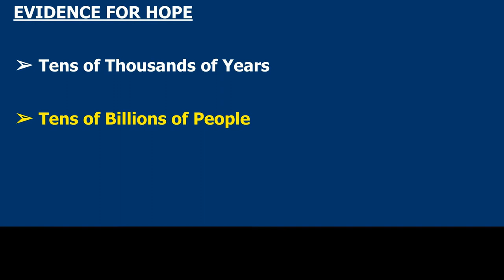Why Hope for Better? — Civic Shorts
Why Hope for Better? — Civic Shorts to help us spread compassion, wisdom, and persistence throughout our families, many diverse communities, and our broader society.

TRANSCRIPT
Here's what I'm really confident about: Over many thousands of years involving tens of billions of people around the world, humans have gathered A LOT of wisdom – knowledge about which values, which actions, and which resources are most likely to help us in different circumstances to improve our experiences; to improve our health, our safety, and our dignity; to help our families, our friends, our neighbors, our communities, and our broader society. We’ve witnessed time and time again over many, many thousands of years with tens of billions of people across our entire world, that humans are incredibly adaptable and powerful.